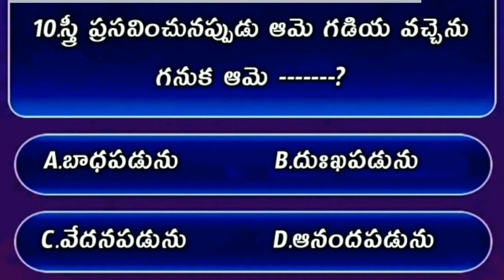Bible Quiz On John The Gospel #87 | Bible Quiz In Telugu | యోహాను సువార్త నుండి బైబిల్ క్విజ్